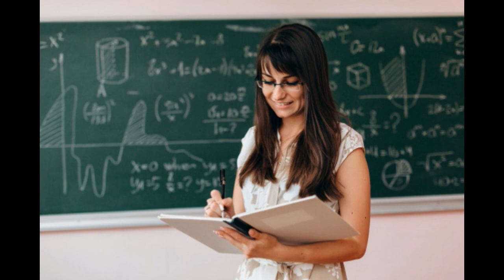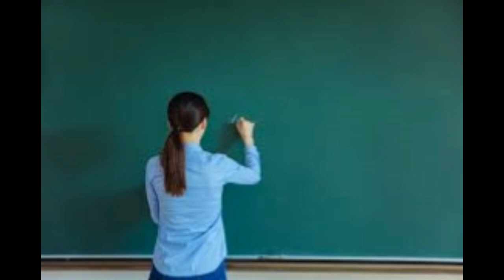බොහෝ තරුණ පිරිස් ගුරු වෘත්තීය තෝරා ගන්නේ ඇයි?